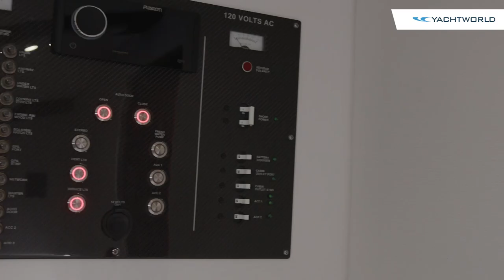Cigarette 515 Sea Trial And Full Walkthrough Review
Join YachtWorld and Marilyn DeMartini with Cigarette Racing Team and Chief Marine Group in Florida for a full walkthrough review and quick sea trial of a 2022 Cigarette 515 high performance boat. The flagship boat in the Cigarette performance-oriented lineup, this is an innovative, sleek and super fast vessel that utilizes the latest technologies and methodologies in boat design and construction. Each 515 is commissioned custom through Cigarette’s Design Center, with immense personalization opportunities to reflect each owners unique identity, carrying on Don Aronow's tradition from the early days of the Cigarette Racing Team. John Ruiz is now at the helm of the legendary company and the builder continues to push the envelope in high performance offshore boats. The 515 deck applies a carbon-fiber, vacuum bagged sandwich construction to provide high rigidity at a lighter weight - over 1.7x more flexural rigidity than typical construction methods. As the highest point on the boat, special consideration was given to keeping the deck light weight to optimize performance dynamics of the boat. A carbon fiber engine hatch is strong, light weight and functional, exemplifying aesthetics while reducing weight for overall performance. The Cigarette 515 is longer than her 50-foot Marauder predecessor by 1’ 6” and taller by 1’ 3”, but the bulk of its increased size comes from beam which is 1’ 6” wider. This results in a vessel which is over 30% larger in surface area than its predecessor, and creates a cockpit which allows for six comfortably seated passengers. The consoles use a “glass-cockpit” dash assembly which recesses 22” touch screen Garmin multifunction displays with GPS and Mercury integration for engine data. The switches are lighted push buttons; IP67 rated for extreme durability. The stainless steering wheel features Cigarette’s custom embroidery on the center cap. The 515 offers a spacious cabin down below with more head room and a comfortable seating arrangement due to its deeper hull design and spacious 9'6" beam width. The added width also provides for a more accommodating cabin door width and roomier steps accessing the forward deck of the boat.

Content
0:00 Intro
0:26 Sea Trial Speed Run
1:08 Cockpit Interior
1:16 Interior Cabin
1:51 Cigarette Racing Boats History
2:21 Helm Controls
3:00 Engine Compartment
3:34 Seats And Carbon Fiber Construction
4:09 Mercury And Garmin Integration
4:56 Sound System